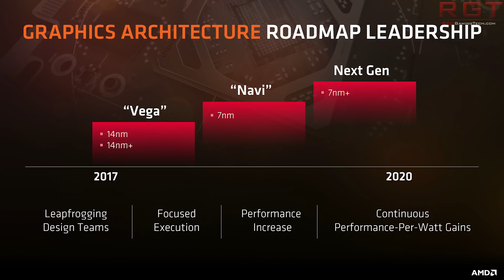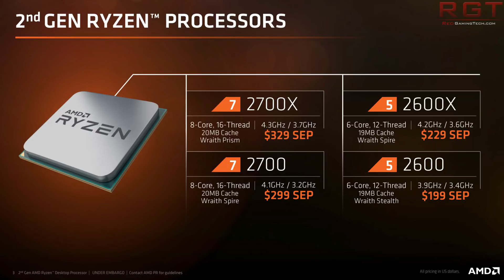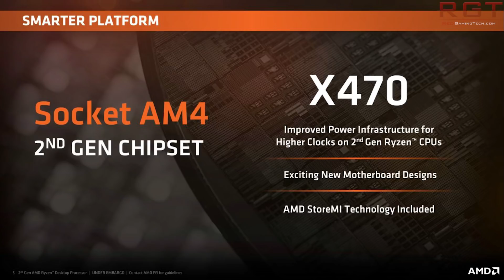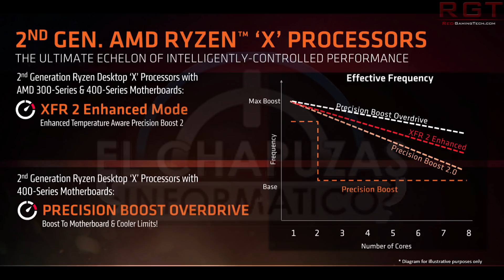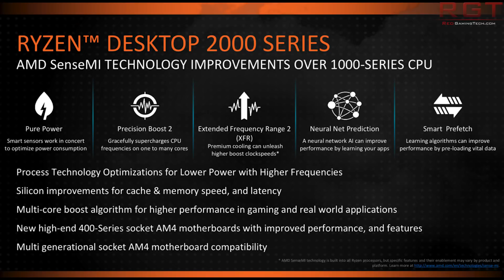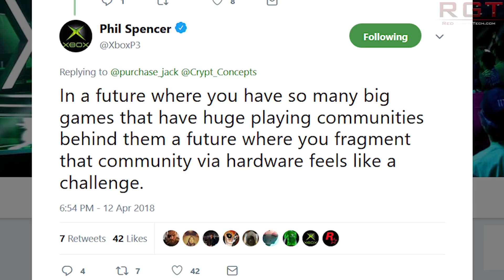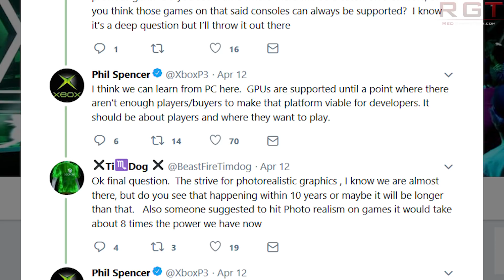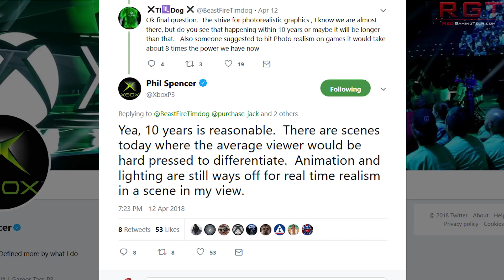AMD Navi is NOT a High End GPU | Ryzen 2000 Series Officially Available & More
Today, we have an interesting report from Fudzilla, who are claiming that AMD's Navi GPU lineup will not have a topend graphics card, meaning that Nvidia's Turing/Ampere/Geforce Volta will go unchallenged in the high end market for PC gamers.

Next up, the Ryzen 2000 series is officially out and ready to pre-order, if you have your eyes set on those next gen Zen 2 CPUs. We have official confirmation of the price for each processor in the lineup, as well as some official slides to celebrate the launch.

We also have some interesting comments from Phil Spencer, head of Xbox, on his thoughts on both forwards and backwards compatibility (and the idea of generation exclusivity) in the next generation of consoles from Microsoft. He also touched on photorealism / raytracing, and how realistic is it that we will see this any time soon in video games at decent performance.